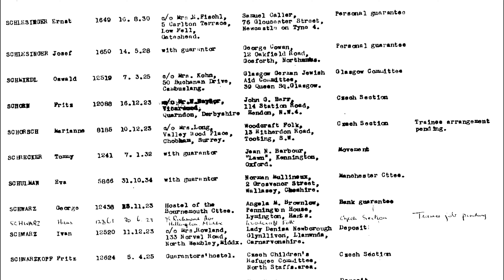O homem que salvou 669 crianças da morte certa.